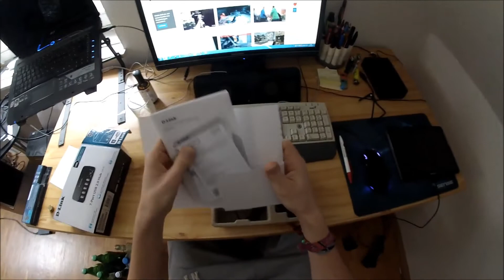D-Link 7-Port USB Hub Speed Unboxing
Schaut es euch an...oder auch nicht...